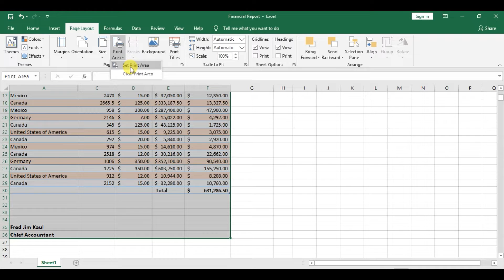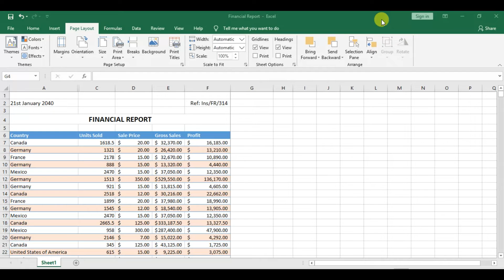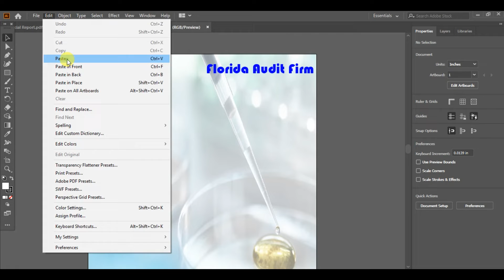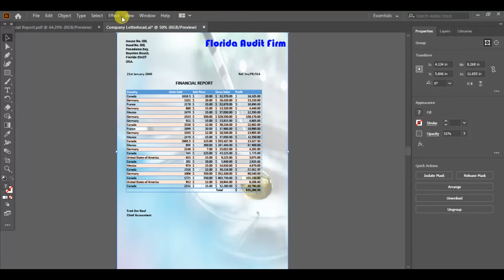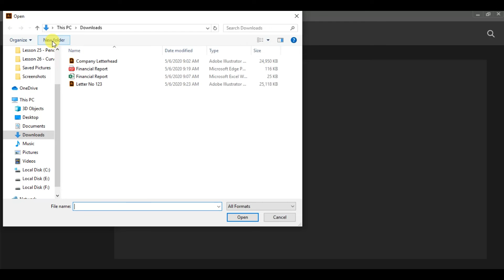Lesson 27 Tutorial: How to import Excel Calculation Sheet in Adobe Illustrator?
Lesson 12 Tutorial: How to use Image Trace Command to create and edit shapes in Adobe Illustrator?